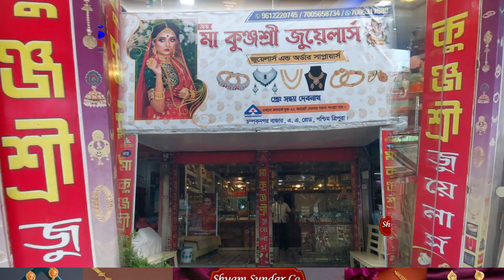Kerongni Lamano Rigwino Khairokmani baikhe 10323 ni Bagwi Saktharmung Naharnai Haste Haphang : CM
Kerongni Lamano Rigwino, Khairokmungni Wansukmung bai, 10323 Phrwngnairokni Bagwi Saktharmung Naharnai Haste Haphang. Bohrokni bagwi Haphangni Khayokmani tongo. Tangsalo Philchinwi Bidhan Sabha Adivationo 10323 Phrwngnairokni Kok Sanani thangwi, Abo haino kok Sakha Hasteni Mantri Okra Dr.Manik Saha.